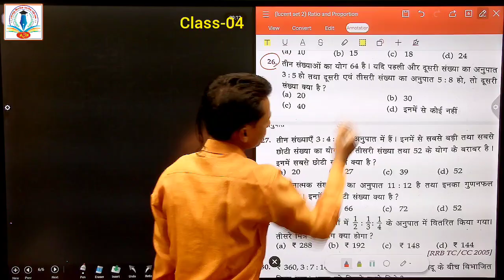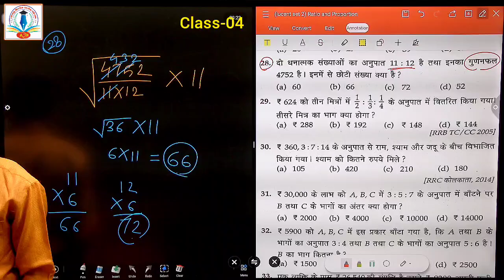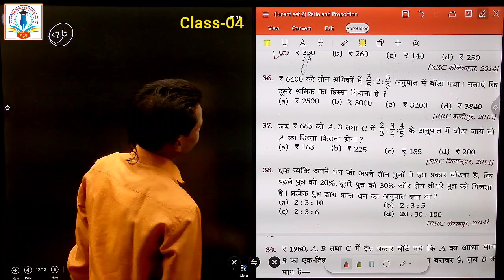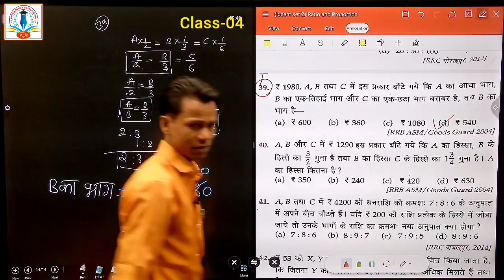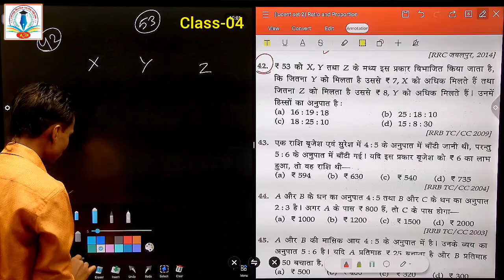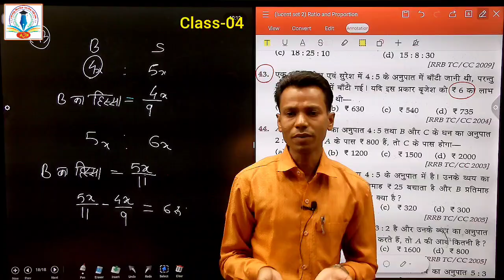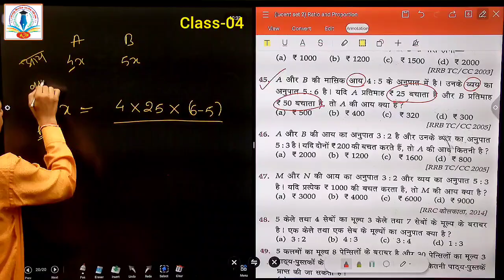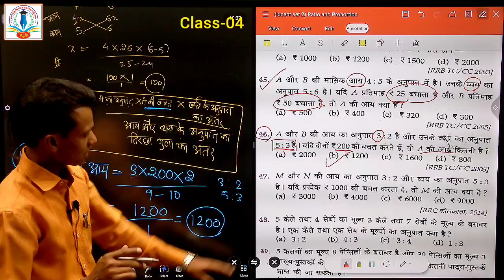अनुपात और समानुपात Class-04 [Ratio And Proportion]